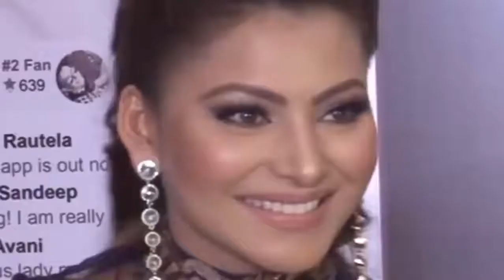Actress Urvashi Rautela 4K Lips Unseen Closeup Video Most Beautiful Video